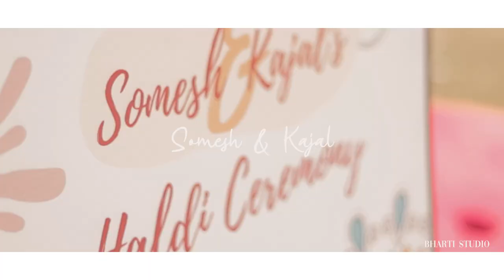Somesh & Kajal Wedding Highlights By Bharti Studio